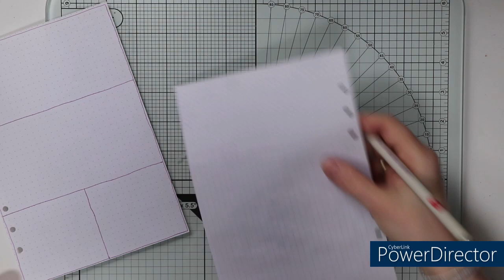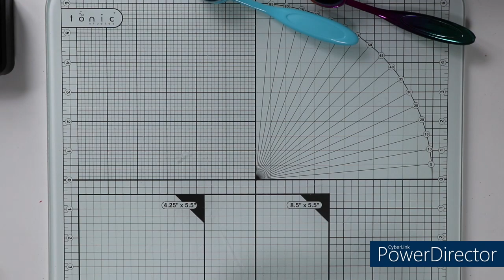Wochendeko in meinem A5 Planner, Kalenderwoche 4 - 2024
Hallo!
Heute zeige ich euch die aktuelle Wochengestaltung in meinem A5 Planner. Ich wünsche euch ganz viel Spaß beim Schauen und wie immer findet ihr hier die verwendeten Materialien.

Verwendete Materialien:
Washitape (Action, Hema und Tedi), Distress Ink (tumbled glass u. dusty concord), Blending Brushes, Déco Time Chalk Ink (06 Sailor Suit u. 54 Chinese Aster), Archival Ink (black soot), Doily/Spitzendekchen Stencil/Schablone (Tedi), radierbarer Stift von Legami Melano + lila Tinte (Thalia), Aquarellpapierreste (Gerstaecker Nr. 3), Pinsel, Wasser, Acrylblock, Stempelhilfe (Stamping Buddy) und magnetische Unterlage (Magnetic Mat) von Nellie Snellen, "Spritzbox" - alter Karton zum Sprenkeln.

Stempel:
Symply Creative - Penguin (SCSTP055X21), diverse Schneeflocken aus meinem Vorrat, Dixi Craft Gloves (STAMP 0073), Craft Sensations Planner Labels (Action, 12/22), Craft Sensations Tage u. Monate (Action), Kreativ Zeitlos - Babyalbum